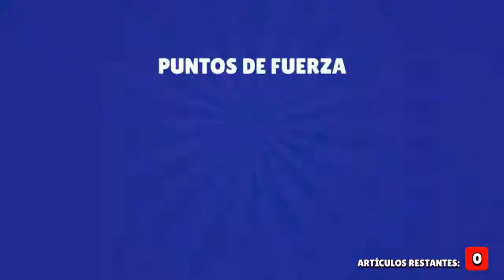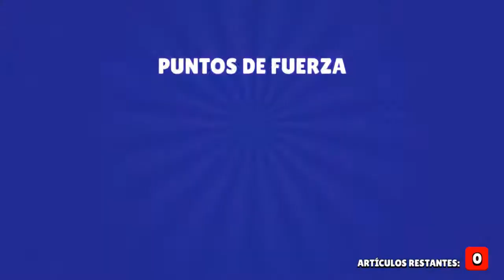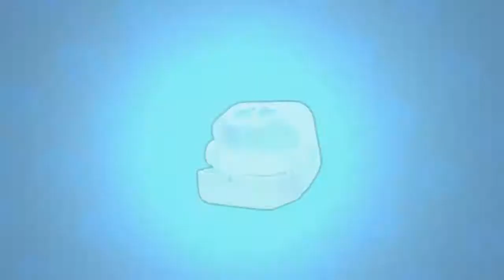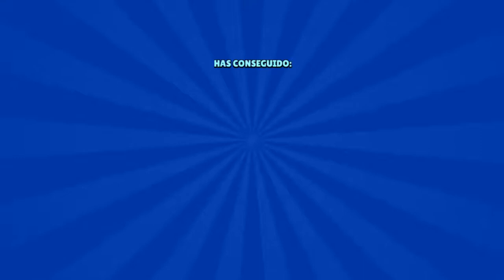Abriendo Mas de 100 CAJAS en BRAWL STARS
Disculpen por si en algunas partes del vídeo se me lengua la traba.